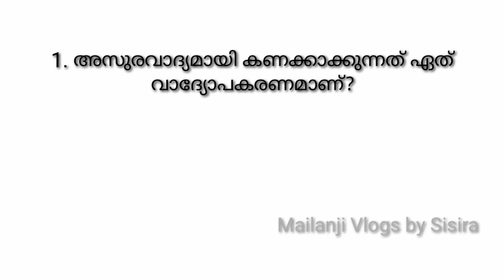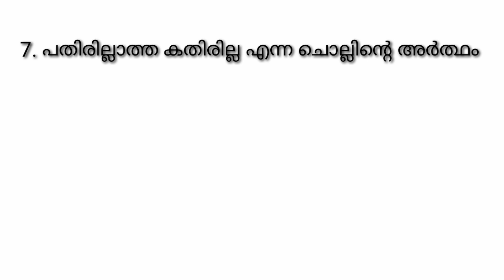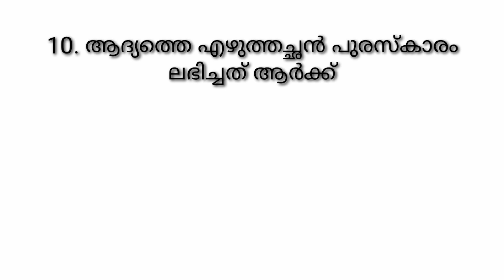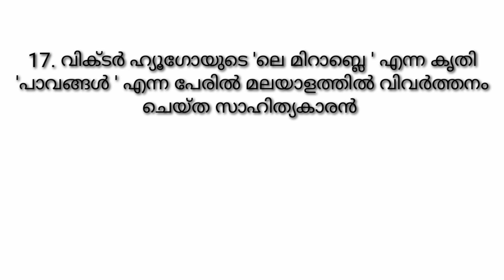USS Malyalam Questions & Answers